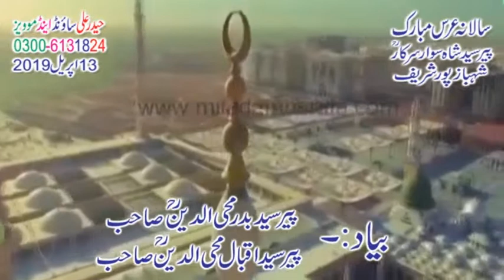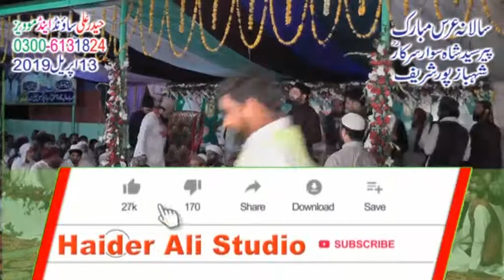Gal Sari Sarkar Di Ae / By Ahsan Qadri / (Haider ali studio)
Gal Sari Sarkar Di Ae By Ahsan Qadri  Haider Ali Studio is a platform to introduce islamic content of Naats, Kalams, Qasidas, Khitab And other Famous tranding contents, Haider Ali Studio also promiting new content of newely naats and naat khawans, and Haider Ali Studio a pure platform to engage islamic content and also promoting new arrival videos.